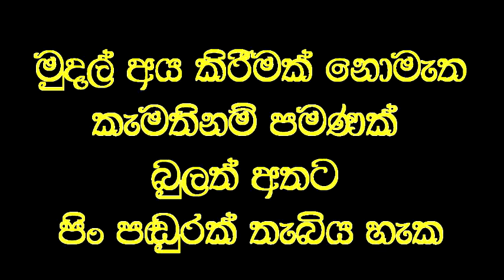උගත් බුද්ධිමත් දරුවන්ගේ මෙහෙකාර දෙමාපියන්